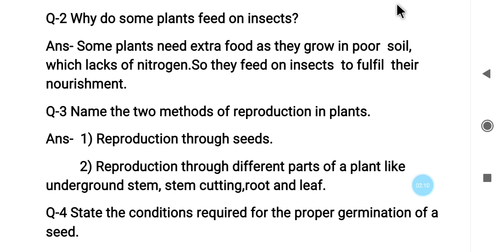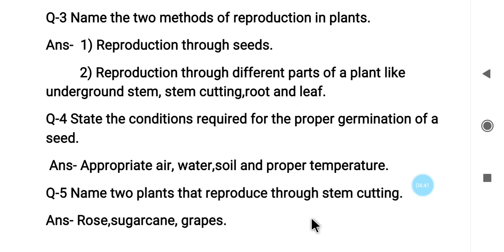Class5 science ch 2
Rev. Of part D